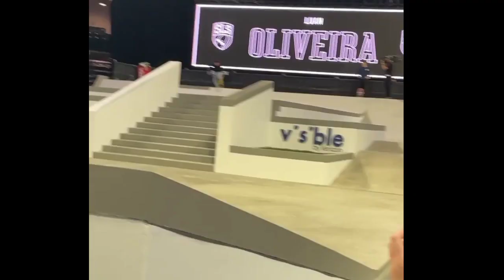The Fastest Skateboarder In The World | Luan Oliveira